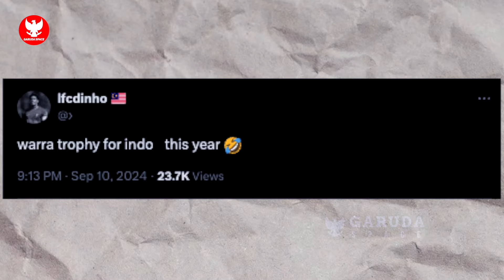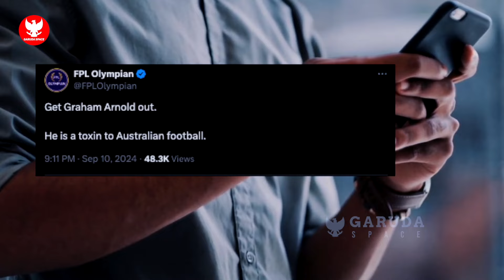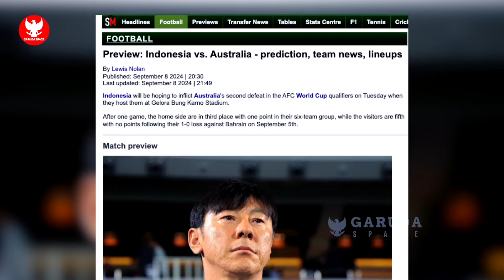GEMPAR DI AUSTRALIA! Pelatih Top Dunia diambang Pemecatan berkat STY~FIFA Tak percaya Timnas Begini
BERITA BOLA TERBARU DAN TERUPDATE DARI GARUDA SPACE - Berita Bola Hari Rabu, 11 September 2024 : GEMPAR DI AUSTRALIA! Pelatih Top Dunia diambang Pemecatan berkat STY~FIFA Tak percaya Timnas Begini